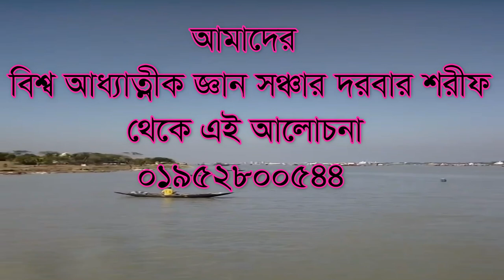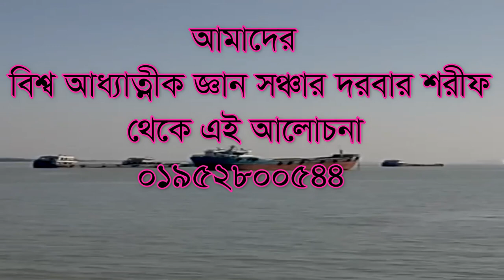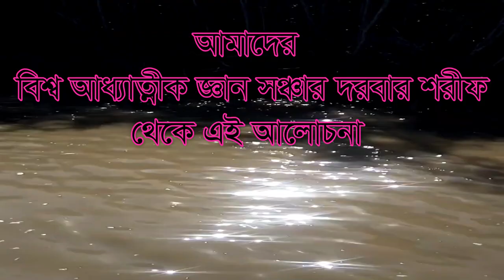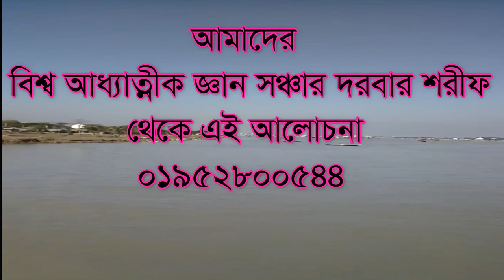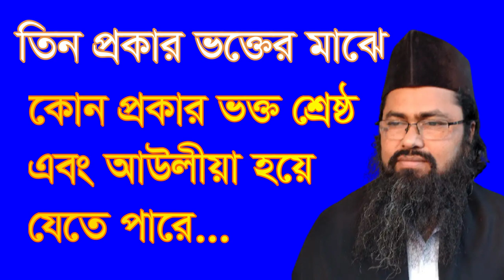তিন প্রকার ভক্ত আছে কোন প্রকার শ্রেষ্ট tin prokar vokto ace kon proka sresto vokt